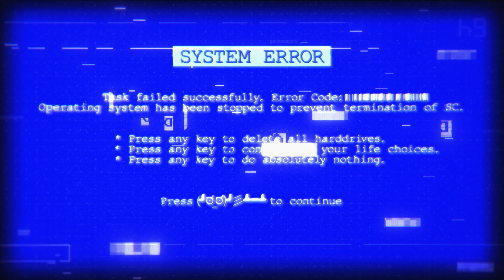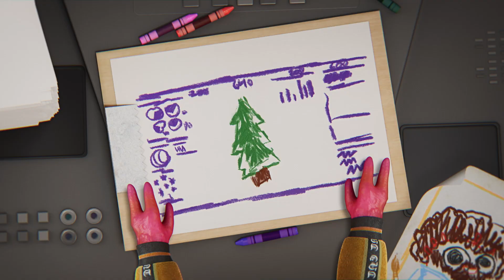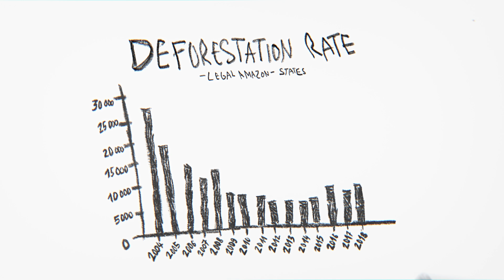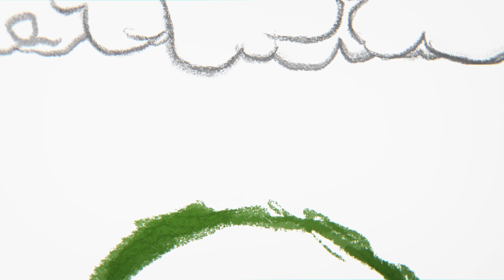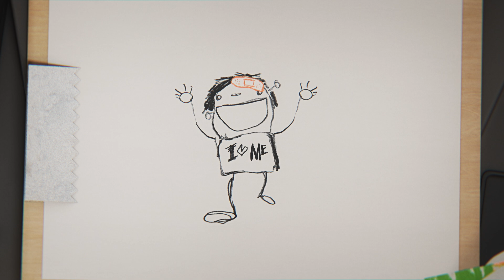What if All Trees Disappeared? 🌳😱 Less Species, Less Oxygen, More DEATH! | This Is the Ent #10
Should I kill all the trees? What would you tree-hugging hippie humans do without those stupid big plants around? Turns out: You'd probably die. Today, we’re diving into a world without trees — yes, you heard it right, a leafless, shadeless, oxygen-starved planet! 🚫🌲

Since my SuperComputer (SC) appears to be out of commission for now, sit back and let ME walk you through the catastrophic yet hilariously fatal possibilities of a world stripped of its forests. We're talking hundreds of thousands of football fields of deforestation thanks to one guy who ACTUALLY CHAMPIONED THIS (I can't... you humans... I just can't... marvelous!), cities turning into ovens, and oceans of rain in all the wrong places. 🌧️ From the towering Amazon to the bustling streets of your overheated cities, we explore how crucial trees are—not just for those cute tree-dwelling critters, but for all of you the selfie-taking, coffee-sipping humans!

Because oxygen is a thing and you rely on trees for a lot of your oxygen. Will y'all turn blue without your leafy pals? Let’s unpack the science behind why you should care about more than just your next breath. Also notice: No trees, no mangroves; no mangroves, no fish. It's a seafood saga you won’t want to miss! 🐟🌿

This time I've done it! I've really done it! You don't stand a chance against this plan! I'm finally going to eradicate humanity. Finally! And all without SC. I should have gone without her sooner!

...I think.

Doom and dismay to all humans!

Your fav diabolical virus,
Ent 💋

Who is behind the format?
Idea: Mustafa Benali, Marina Cardozo, Maximilian Doeckel, Suryanshu Rai
Script: Marina Cardozo
Director: Michael Binz (English version), Hanna Steger (German version)
Animation and visual concept: Studio Paeper, Lilian Rogge
Sound editing: Florian Ebrecht
Scientific advice: Ricarda Winkelmann

Voices:
Ent (English): Brock Labrenz
SC (English): Nathalie Thomas
Ent (German): Samy Challah
SC (German): Esra Meral